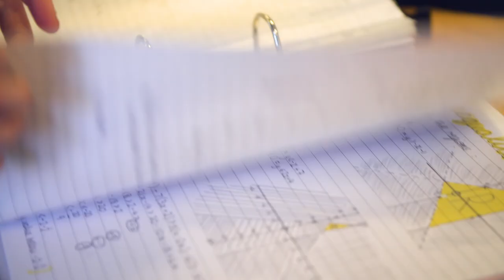The CHS Bursary Fund 2019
Cheadle Hulme School was founded on the principle of helping young people gain the best start in life. Not forgetting our heritage nor our founding ethos, the School remains committed to ensuring that it remains accessible to all.

Find out more about how you can support our Amazing Campaign by donating to the CHS Bursary Fund today by visiting